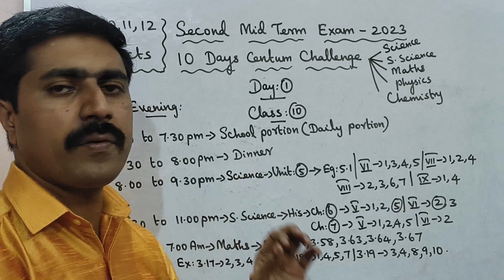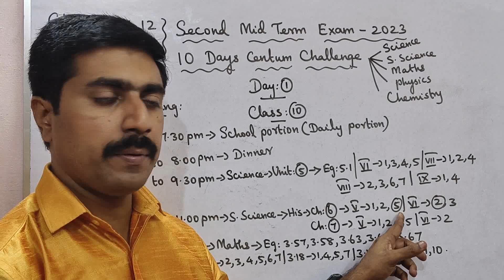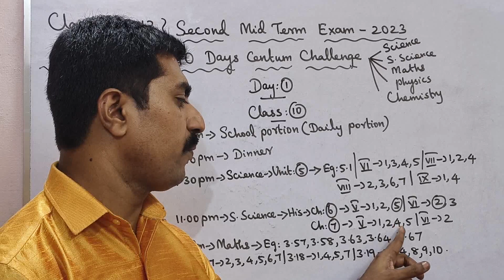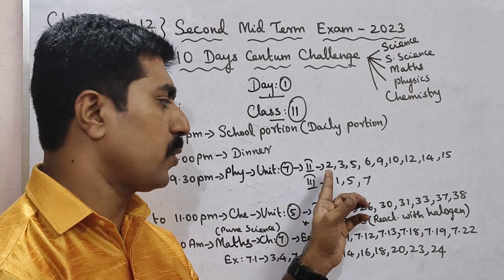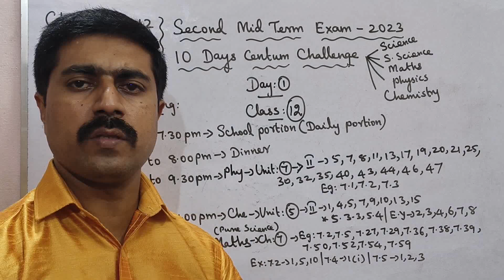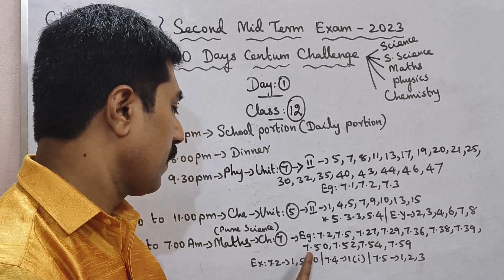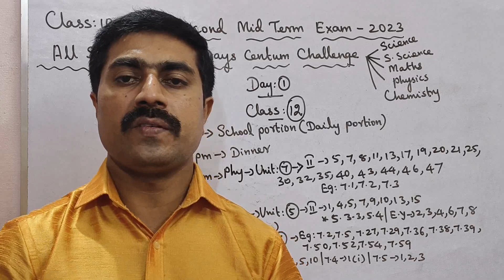Class 10,11,12|10 Days Centum Challenge|Day 1|Second Midterm Exam 2023|all subjects|sky physics